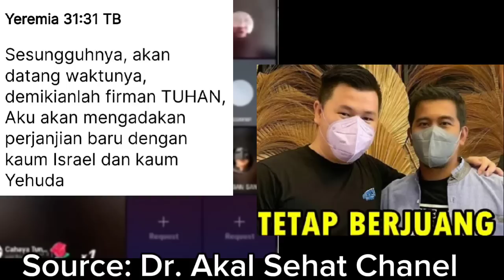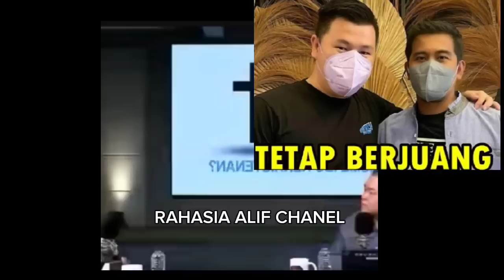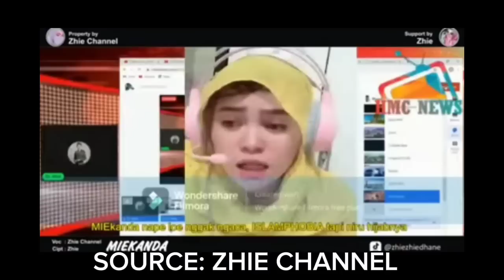KEBUHUNGAN MIKHANA DIREACTION RABBI YAKOV BARUCH